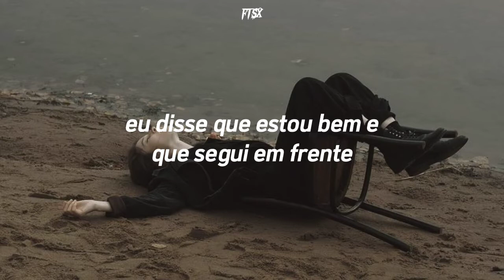Joji - Glimpse of Us (tradução)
⚠️Eu não tenho direito a nada além de tradução e edição. Todos os créditos vão para os proprietários certos. Sem direitos autorais pretendidos.

Letra:

Why then, if she so perfect?

Hopin' I find a glimpse of us

Maybe you'll start slippin' slowly